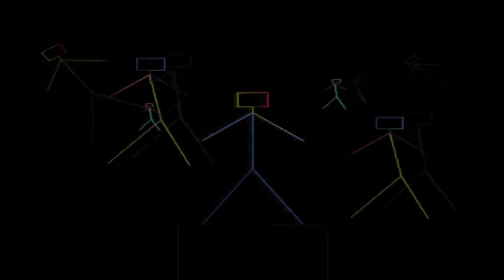UberYodel ウエスタンヨーデル、いざなぎたろう一人合唱隊 2014.07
言葉の意味なんて全く理解できないのに、
なぜか楽しい気持ちにさせてくれる　歌。
キャンプや集いにはもってこいですね。
これは　アメリカンヨーデル。
テンポもあって　ダンスができそうです。
歌は　いざなぎたろう　です。